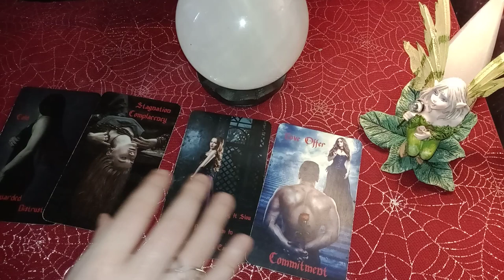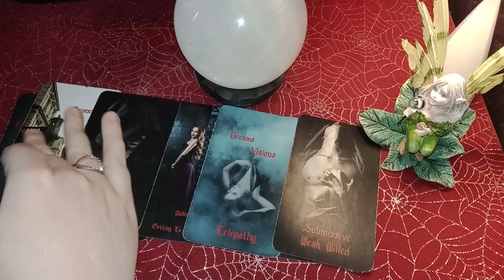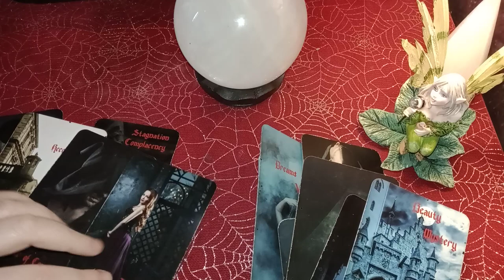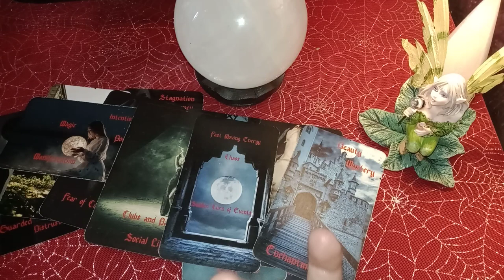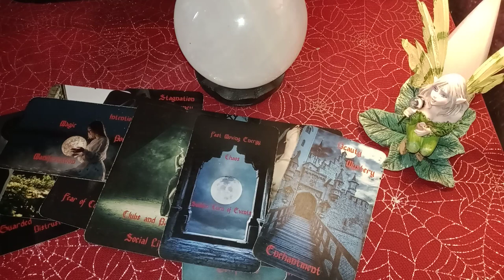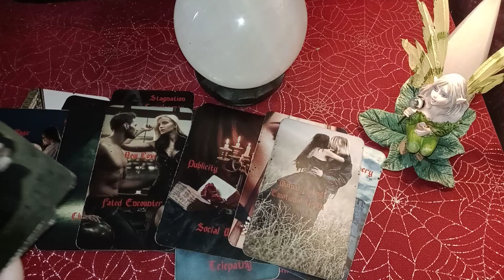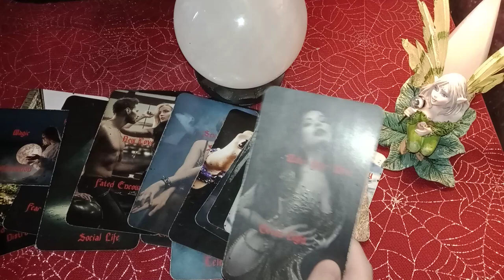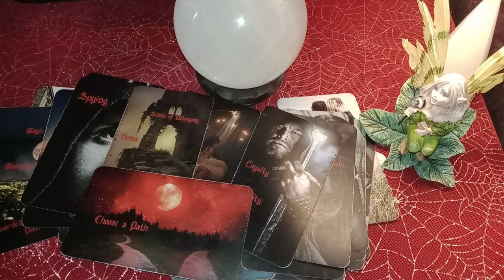AQUARIUS - THEY ARE SO TURNED ON BY YOUR CONFIDENCE, YOUR SPIRIT, YOUR GENTLENESS! ENERGY SHIFT